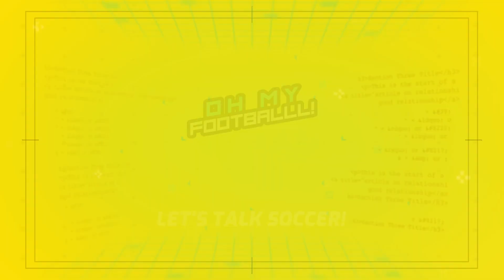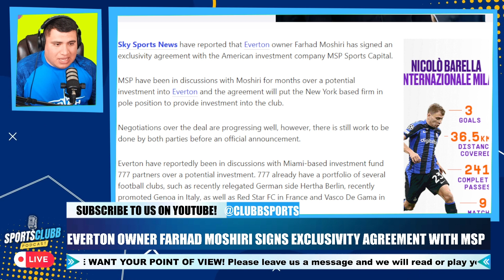EVERTON OWNER FARHAD MOSHIRI SIGNS EXCLUSIVITY AGREEMENT WITH MSP SPORTS CAPITAL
Sky Sports News have reported that Everton owner Farhad Moshiri has signed an exclusivity agreement with the American investment company MSP Sports Capital.

MSP have been in discussions with Moshiri for months over a potential investment into Everton and the agreement will put the New York based firm in pole position to provide investment into the club.

Negotiations over the deal are progressing well, however, there is still work to be done by both parties before an official announcement.

Everton have reportedly been in discussions with Miami-based investment fund 777 partners over a potential investment. 777 already have a portfolio of several football clubs, such as recently relegated German side Hertha Berlin, recently promoted Genoa in Italy, as well as Red Star FC in France and Vasco De Gama in Brazil.

A report conducted by The Athletic earlier this week revealed Moshiri had agreed a deal to sell the club to American investment fund 777 partners, whilst it also stated Moshiri has agreed a similar deal with MSP, which would provide him with the funds required to complete the construction of Everton’s new £500m stadium. Both reported deals are said to be non-binding and subject to conditional caveats.

Everton are currently the subject of an independent inquiry, after the Premier League referred the club to an independent commission over an alleged breach of financial fair play rules in the 2021-22 season.

The Toffees reported losses of £417m between 2018 and 2022, whilst the Premier League’s profit and sustainability regulations state that clubs are allowed to lose a maximum of £105m over a three-year period.

Despite this, Moshiri is adamant that the main focus is on Everton’s final match against Bournemouth at Goodison Park this weekend. Sean Dyche’s side, along with Leeds and Leicester, face the possibility of relegation, however, a victory will secure their Premier League status for next season.

► 📺 Come join me live on twitch! Let's talk!: @ClubbSports